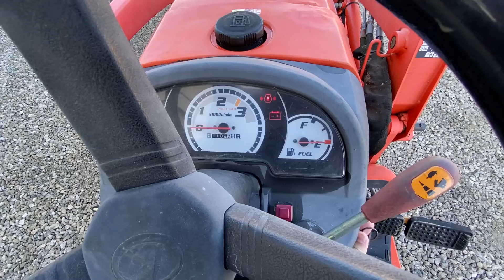2008 KUBOTA B2920 For Sale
Emerald Certified. 1103 Hours, 2-Post Folding ROPS, 4x4, 3 Range Hydrostatic Transmission, 29 HP Kubota Diesel, Kubota LA364 Loader w/ 50” Tooth Bucket, 60" Mower Deck, Kubota Backhoe w/ Outriggers & 16” Tooth Bucket, Mid PTO, 3PT, 540 PTO, 23x8.5-12 Front Tires, 12-16.5 Rear Tires, 30 Day Limited Powertrain Warranty.

SERIAL#: 52661
 STOCK#: 704632